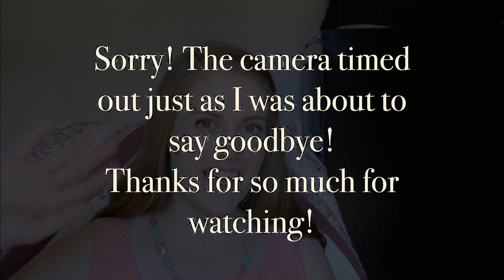A Little Bit About Me | A.K.A the 'Get To Know Me' Tag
In this video, I answer some questions about myself to allow you, my lovely viewers, the get to know me a little better. I've tried to keep it short and sweet, but do let me know if you'd have preferred a less edited version. Also, I'd love you to share your thoughts or any further questions in the comment section below, as I want to hear from you! (I promise I will read and respond as soon as I can!)